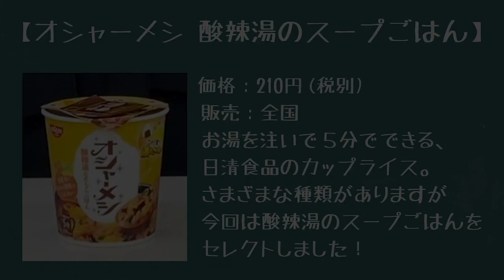お楽しみ会「声優が食べると王子さまの声になる？あのスープごはんを食べてみた」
鳥海浩輔です。日清食品「オシャーメシ 酸辣湯のスープごはん」を食べてみました。